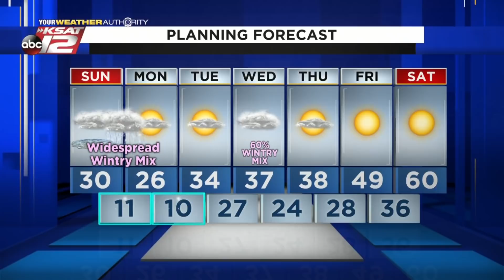Sarah's AM Update: February 14, 2021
Freezing rain and drizzle today, followed by snow and sleet tonight.